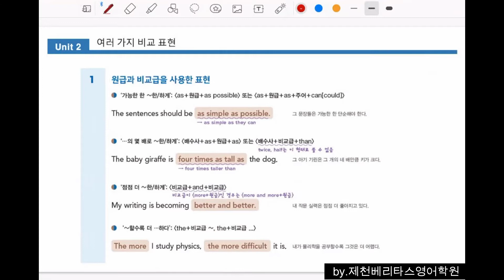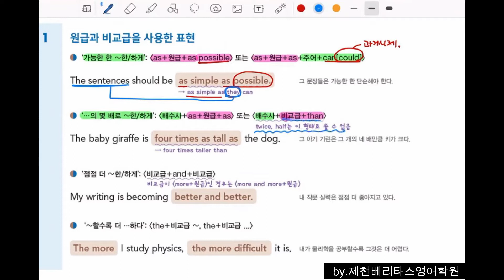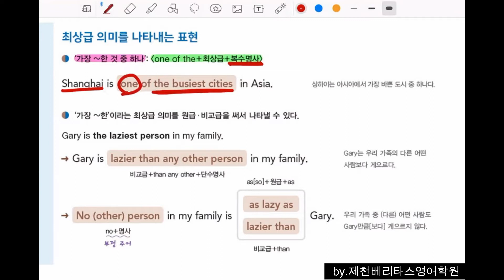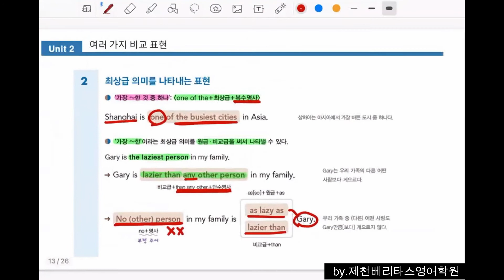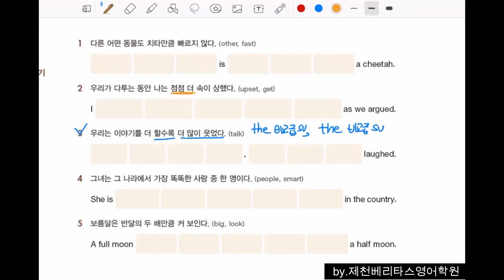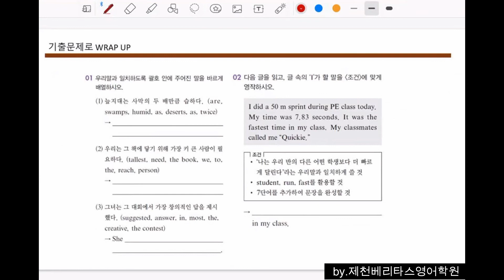쓰기로 마스터하는 중학영문법 3학년_Chapter 6_2강 : 여러가지비교구문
1. 여러가지 비교구문
2. 여러가지 최상급표현